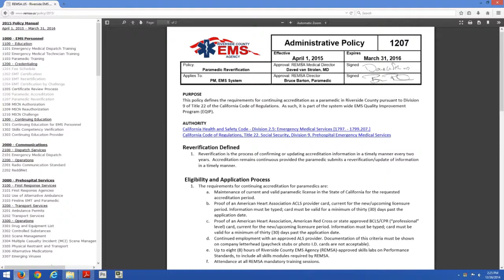2015 Policy Manual Update - 1207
A review of Policy 1207 Paramedic Reverification for the Riverside County EMS Agency's 2015 Policy Manual Update.